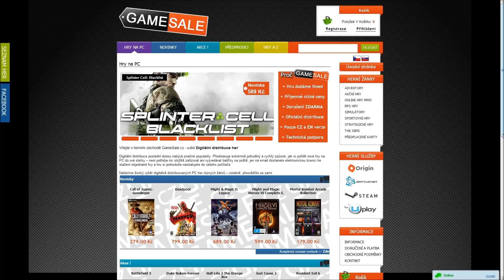Lego Batman 3: Beyond Gotham - Díl 16. - Konec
Poslední díl z trilogie Lego Batmanů. Dneska budeme na severním pólu bojovat proti Brainiacovi, ovšem ne proti němu osobně. Stane se totiž něco, co nikdo nečekal. Díky moc za podporu u této série a pokud jste vydrželi už od prvního dílu, tak jste skvělí :)